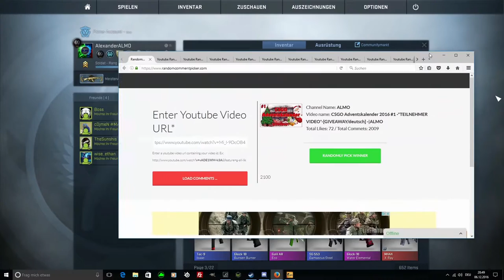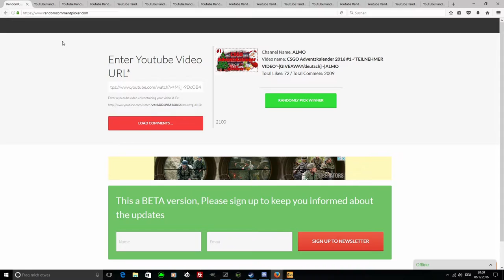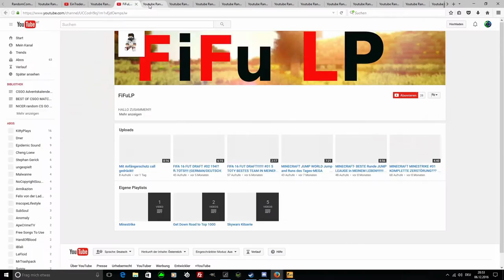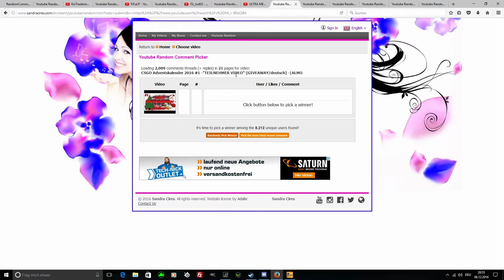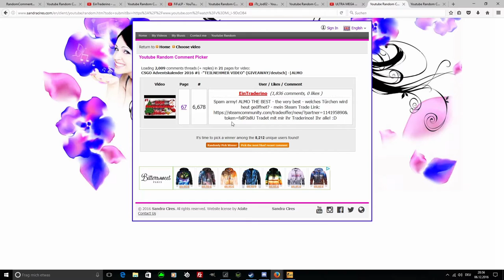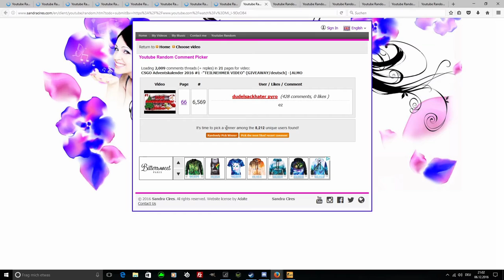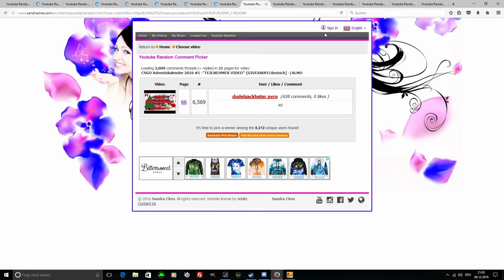CSGO Adventskalender 2016 #07 -"ZU VIELE REROLL´S ^^ "-[GIVEAWAY/deutsch] -|ALMO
► Mein Equipment

● Monitore: Kommen noch!